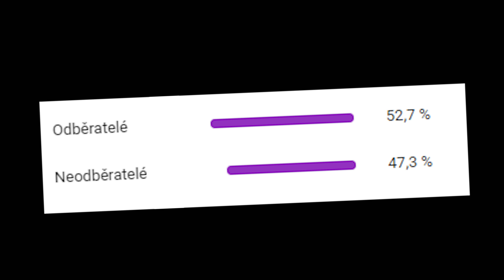Levné Jídlo od Profíka VS Drahé Jídlo od Amatéra